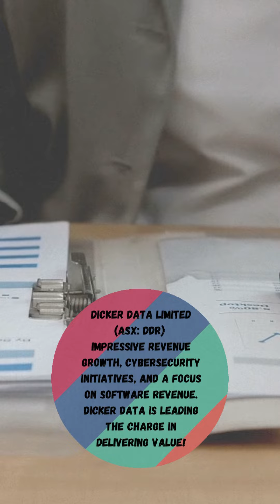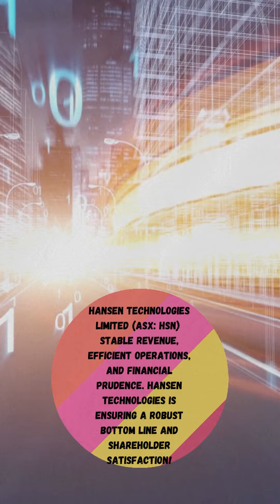Top 5 ASX Tech Stocks for 2024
The development and marketing of new products is a major factor in Australia's IT sector. These new products are in high demand, especially in the technology industry. Many research and development facilities have been established throughout Australia in response to this demand. Applications and solutions for offshore customers are a focus for several Australian-based technology companies. Developing new goods that can be sold both domestically and abroad is the aim of these endeavors.

Cloud computing, which is the hosting of applications on the internet, is becoming more widespread across various industries. Since the beginning of the internet, Australia has been heavily involved in e-commerce, and businesses have been using cloud computing more and more to increase their capabilities.

Here we have presented some of the ASX IT sector stocks that have huge upside potential and might be relevant in the investor’s portfolio. These are as follows. watch the video to find out top 5 picks for 2024